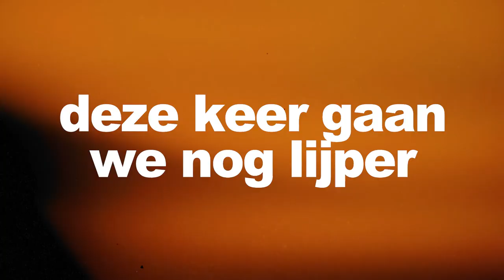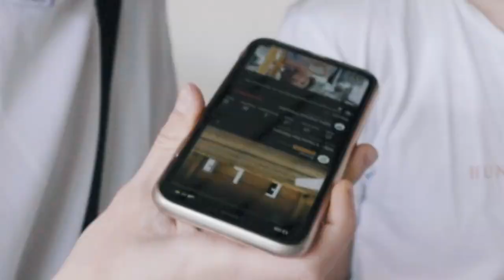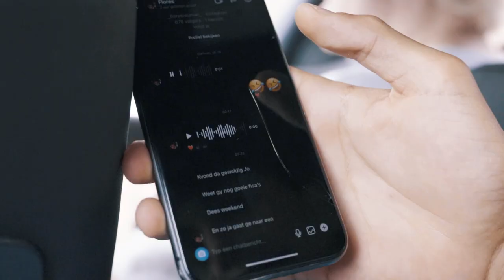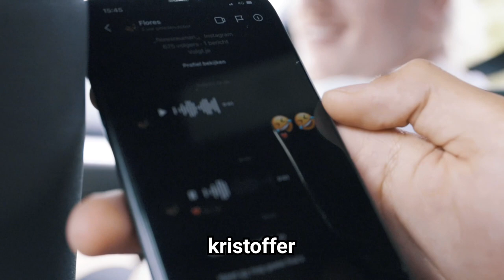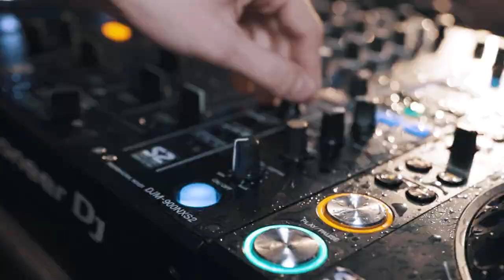3 SHOWS IN 12 UUR 😦 *PARTY VLOG XL* met Jonatan Medart, Gio Kemper, Louis Thyssen...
Michael Amani boeken voor jouw fissa?

Video filmed by Waddox
Video edit by The Social Jasper